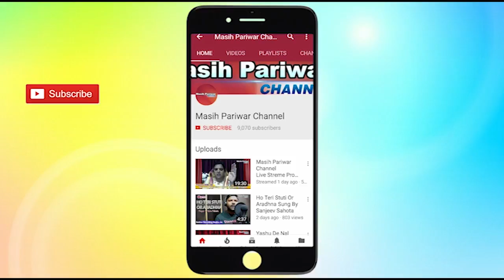Evg. Vikas Gorry ll Masih Pariwar Channel